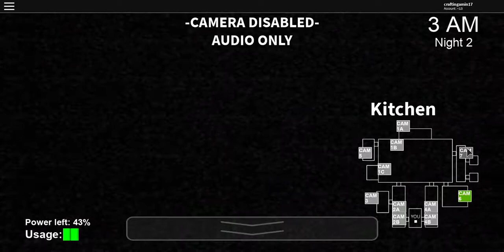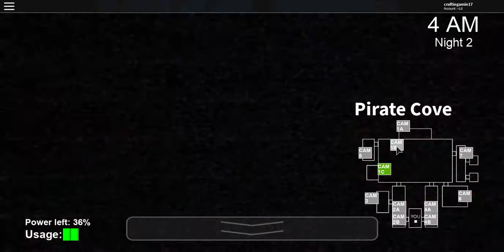Roblox Animatronics Awakening - Night 2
Here we go again, with another night. This is the second part of Animatronics Awakening. I advise you guys to watch Night 1 before night 2.Remember, it gets a little more intense as we go further into the game. This time I listened to what the guy was saying on the phone. Check the cameras, close the door if anyone/anything is near, and dont waste power. Also, this will be part of my playlist: Animatronics Awakening and ROBLOX Horror Games.